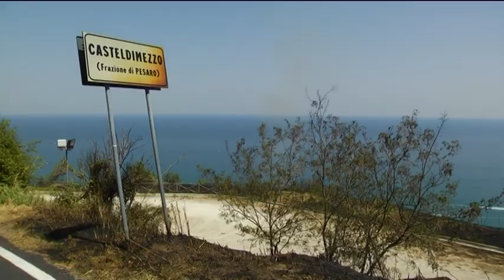Pesaro, San Bartolo in fiamme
Queste sono le immagini impressionanti dell’incendio che la scorsa notte ha divorato 200 ettari di vegetazione sul parco Naturale del San Bartolo nel Pesarese. Il video è stato girato da una imbarcazione al largo della spiaggia di Fiorenzuola di Focara.